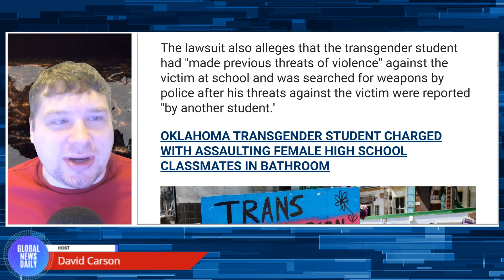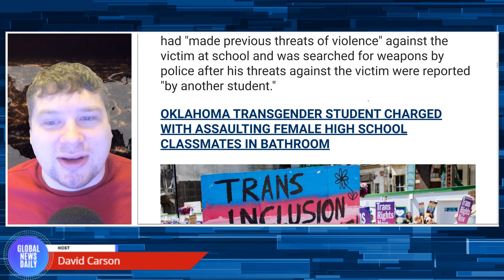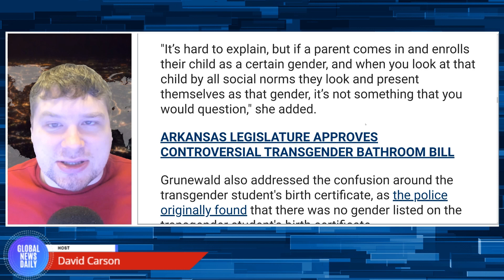Oklahoma Parent Sues After Her Daughter is Severely Beaten by Transgender Student in Bathroom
The parent is seeking $75,000 in damages for "severe physical and mental injuries, severe physical and mental pain and suffering, and severe emotional distress" that she claims her child suffered at school.